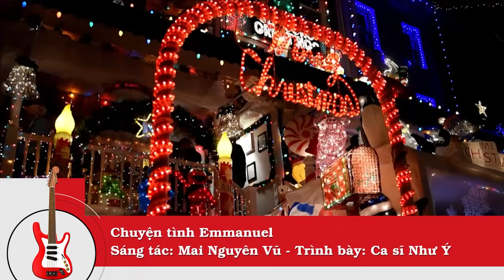Cảnh sát tiết lộ: Trước giờ lễ Chúa Nhật, hung thủ nằm đè lên cha sở, ngài qua đời vì mất máu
00:00:00 Đài Hiệu
00:00:20 Giới thiệu chương trình
00:00:36 Tuyên bố của Đức Hồng Y Thượng Phụ Giêrusalem về vụ sát hại 2 người Công Giáo trong khuôn viên nhà thờ
00:03:27 Phản ứng của Giáo Hội Chính thống Ukraine trực thuộc Tòa Thượng Phụ Mạc Tư Khoa trước việc mừng Giáng Sinh vào ngày 25 Tháng Mười Hai
00:05:49 Sau khi đâm một linh mục, tên sát thủ nằm lên người ngài tạo thành một thánh giá
00:09:40 Thánh Ca: Chuyện tình Emmanuel
00:15:51 Kết thúc
00:16:07 Closing Credits